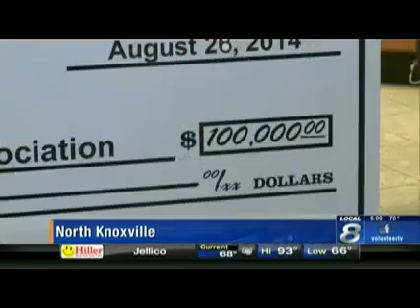Pilot Campaign Raises $100,000 for MDA - WLVT TV 8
Through the sale of green paper shamrocks and funds raised from a local golf tournament, Pilot presented a check for $100,000 for MDA in Knoxville.